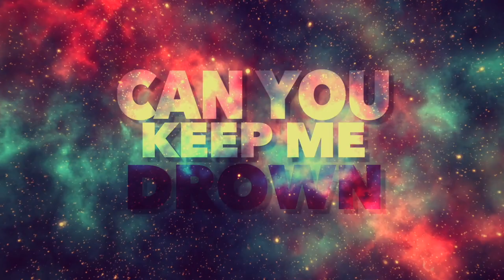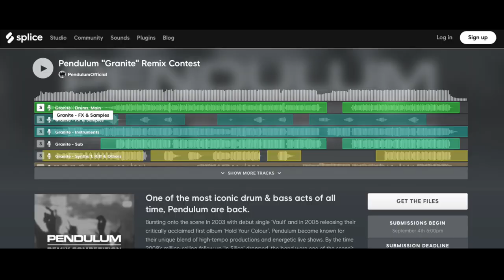Как заработать на музыке : Ремиксы / Конкурс от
По вопросам продакшена, сведения и мастеринга а так же сотрудничества обращайтесь по ссылкам ниже.